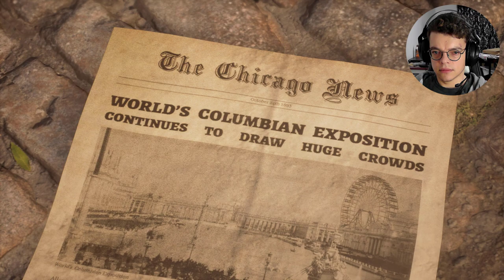Kind hotel owner | The Devil In Me | Full walkthrough Gameplay Part 1